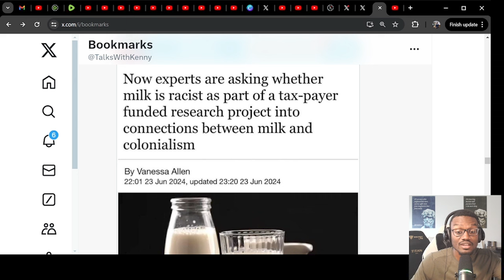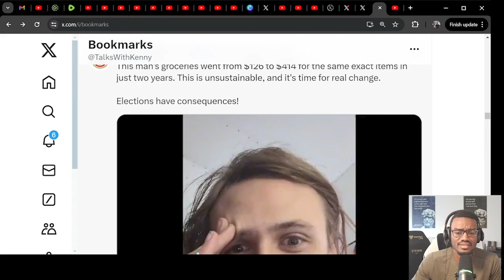Bill Maher Calls Out Liberals Woke Stupidity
Bill Maher slams his fellow liberals for pushing bad ideas and believing that people would continue to support it as stupid . I give my commentary throughout the video.

TIMESTAMP
0:00 How common sense become right wing
7:17 How to stump a woke person
9:05 Why people vote Trump (Commentary)